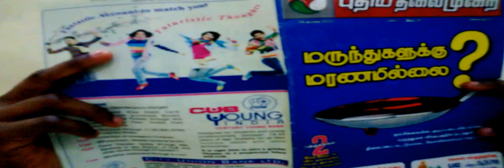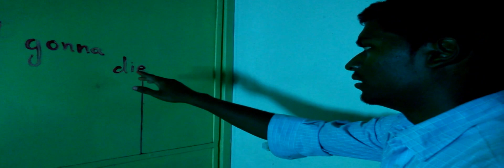freaky night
its a horror movie...we mnm jain engg final year guys have made this film in the year2013 for our college culturals